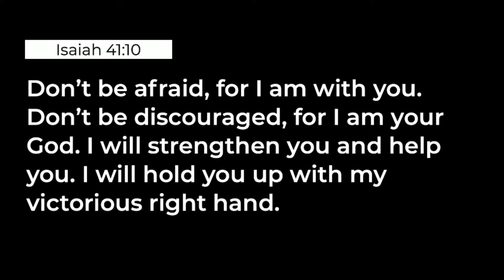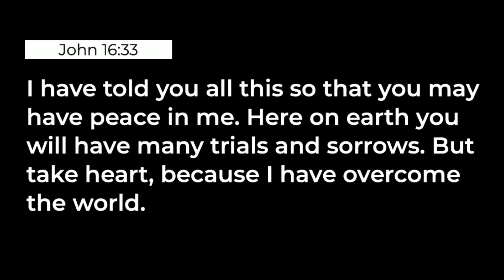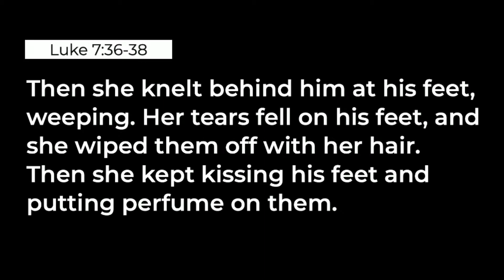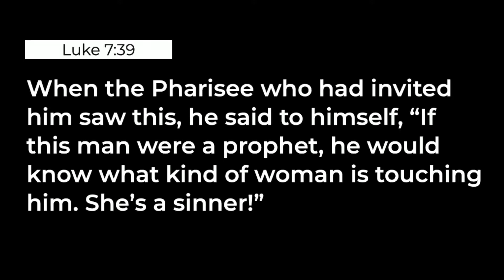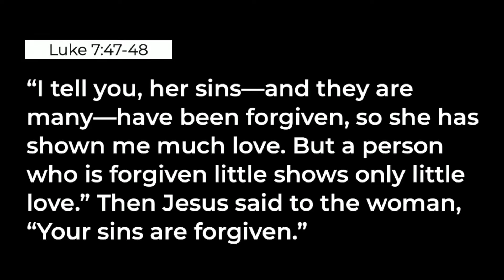Love Your Neighbor | The Fear Factor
Marshall Brady  |  Multi-Campus Youth Director
Facing Fear: We are not called to be comfortable, we are called to be faithful.